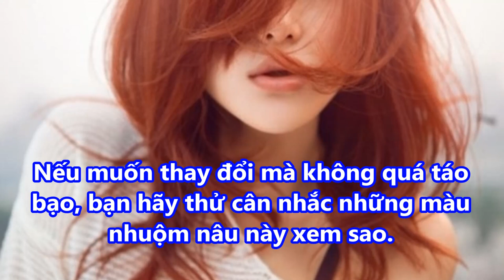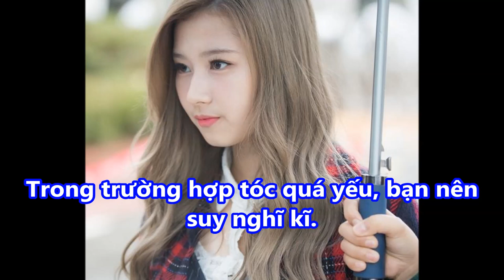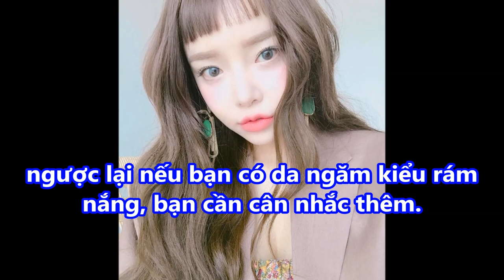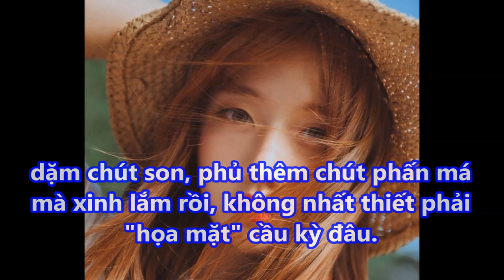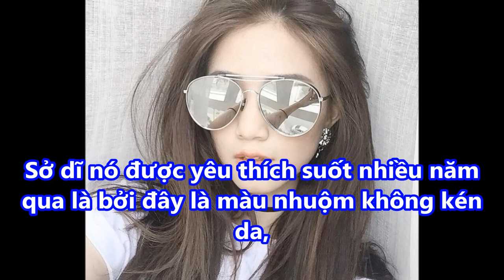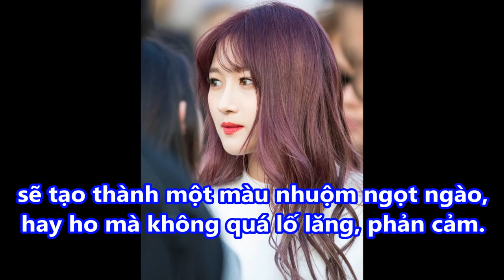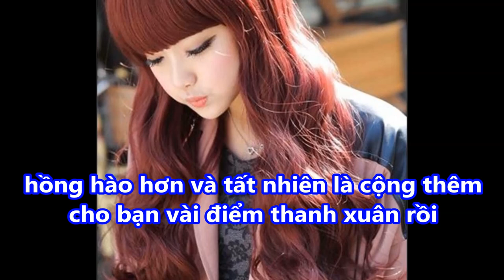5 Tông Màu Tóc Nâu Đáng Để Thử Ngay Dịp Cuối Năm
5 Tông Màu Tóc Nâu Đáng Để Thử Ngay Dịp Cuối Năm

-  99% phụ nữ “điên cuồng” đi mua oxy già về trị mụn, dưỡng da, làm trắng răng sau khi phát hiện công dụng: